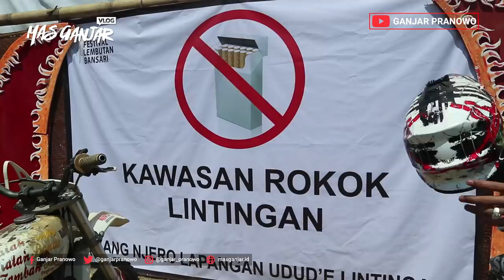(Ganjar Pranowo Vlog) Merti Desa di Lereng Gunung Sindoro Kabupaten Temanggung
Merti Desa di Lereng Gunung Sindoro Kabupaten Temanggung

Kemarin saya bersama dengan ribuan warga Desa Mranggen Kidul Kec. Bansari, Temanggung melakukan Merti Dusun atau doa bersama di lereng gunung Sindoro. Ada lantunan gending dan doa, jaran kepang, gudangan, nasi megono, ingkung dan beragam kesenian. Tradisi ini menarik, kita arahkan agar mereka menjaga kearifan lokal yang bisa menciptakan ketentraman bersama.
Masyarakat punya tanggung jawab moral untuk merawat alam. Kalau acara ini dikembangkan secara serius, akan menjadi event pariwisata yang unik, bisa memberikan pelajaran ke masyarakat tentang kearifan lokal, alam dan keseimbangannya.